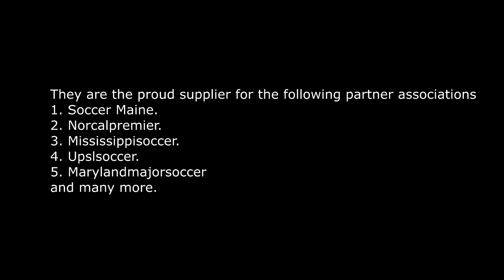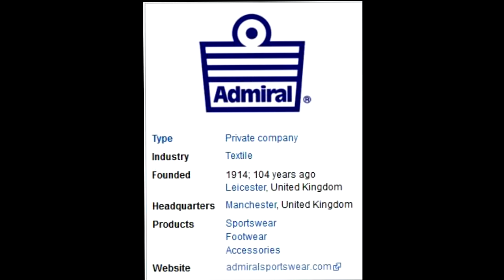Admiral Sportswear Group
Admiral Sportswear is a British internationally recognized football, cricket and sportswearbrand. It reached the peak of its success in the 1970s and early 1980s through a series of prestigious football team sponsorships.

If you are a sport man or woman then It's worth to try.